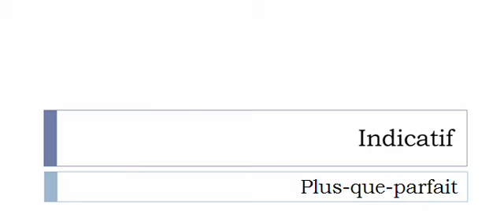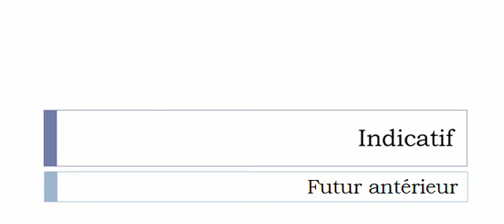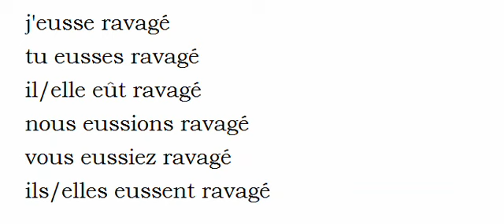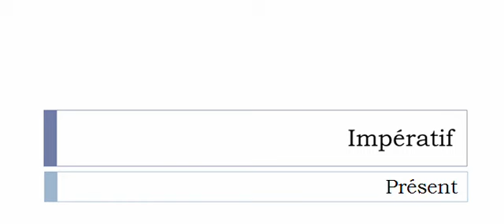Französisch lernen = Konjugation = Ravager